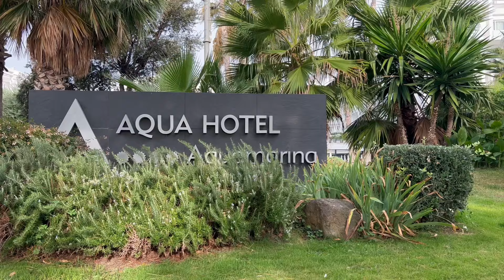Le paradis du bouliste : Séjours pétanque à Santa Susanna (Vacances en Espagne) - Latitude Sud Sport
😊Plébiscité tous les ans par l'ensemble des boulistenautes présents - En savoir plus

Voyages en Espagne sur le thème de la pétanque
Hôtel AQUAMARINA SPA
à Santa-Susanna - Plage à 150 m - Piscines - Terrasses - Garage et parking - Restaurant - Buffet

Pension complète - Cocktail de Bienvenue - Chambres spacieuses - Suites possibles - Climatisation - TV - Wifi inclus - Minibar - Terrasse meublée

Salle de spectacle. Tous les soirs : Animations, chansons, danses...

Demandez le Programme seulement chez Latitude Sud Sport Organisation  : En Octobre pour tous, en avril pour les vétérans (Vétérans Féminines 40 ans et + Vétérans Hommes 50 ans et +) - Concours pour hommes et femmes - Joueurs ou accompagnants